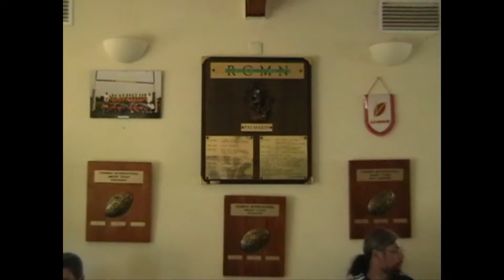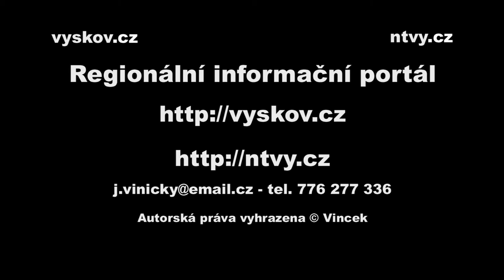Reportáž z turnaje žáků ve Francii 2.6.2002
Turnaj mladších žáků v roce 2005 v Canes - reportáž